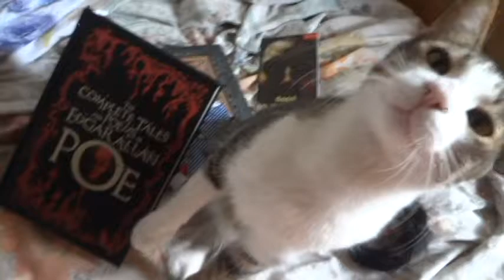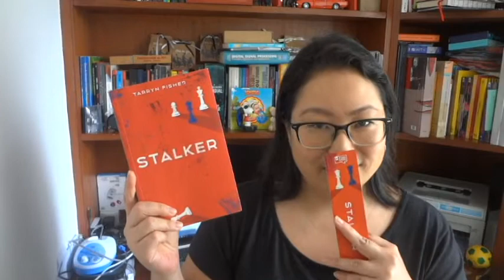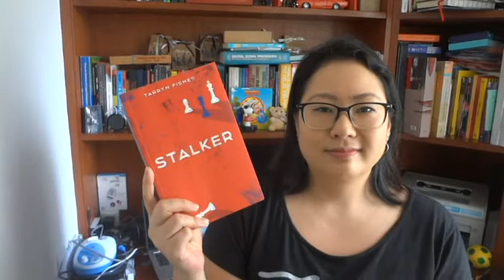STALKER - Tarryn Fisher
Título: Stalker
Autor: Tarryn Fisher
Editora: TAG
Ano: 2018
Páginas: 288
Edição: 1